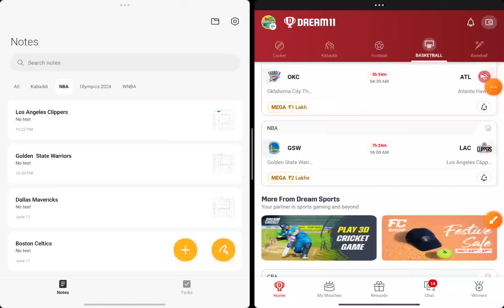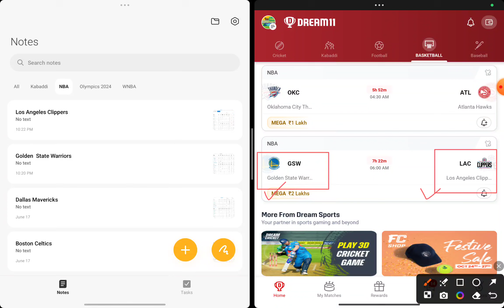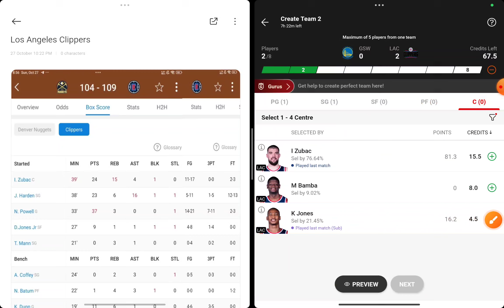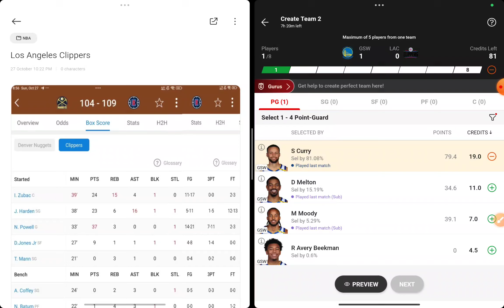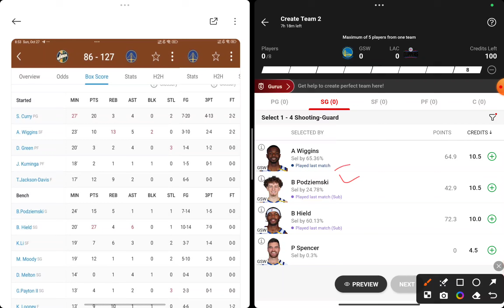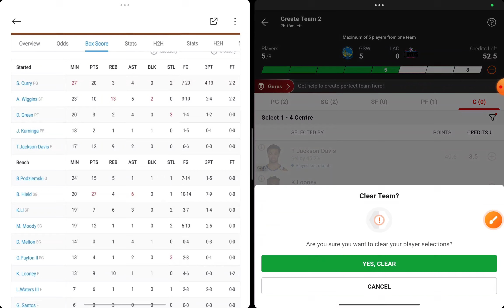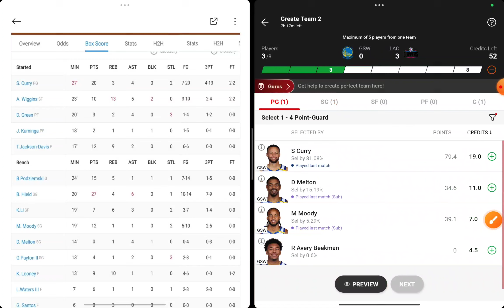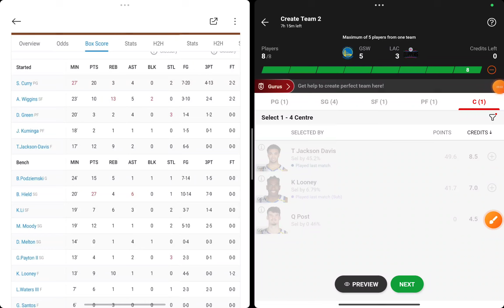GSW VS LAC NBA BASKETBALL TEAM | Golden State vs Los angeles NBA team | GSW VS LAC dream11 today tem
ℹ️ best Fantasy apps that I use ℹ️

2)👉 VISION11 LINK( 5 min exactly dedline)

video including

today nba team
nba basketball team today game
golden State warriors vs los angeles cliper NBA BASKETBALL TEAM,
gsw vs lac today best team
gsw vs lac NBA winning team
gsw vs lac NBA best prediction
gsw vs lac NBA Live match